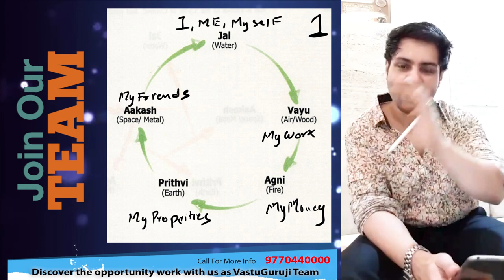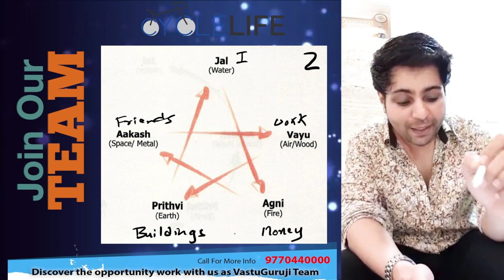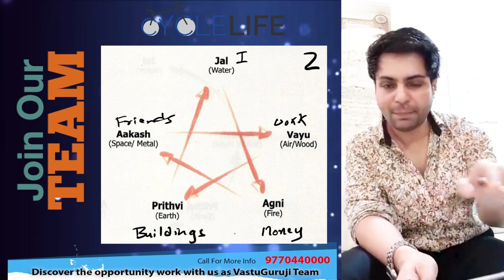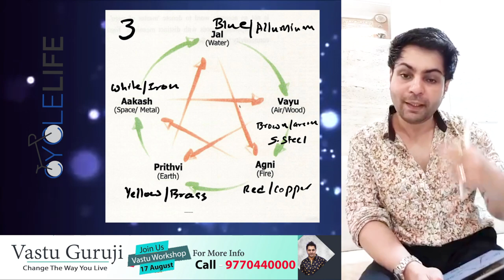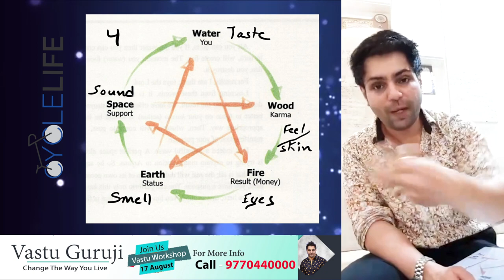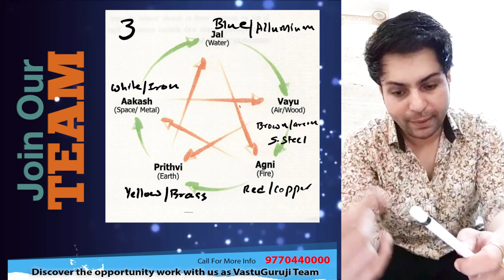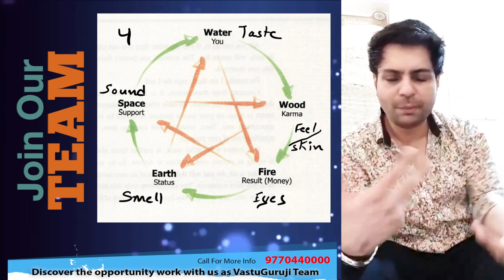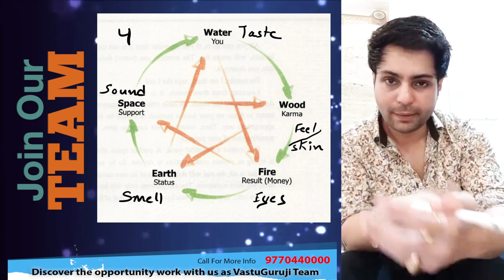Grow Your Self | Create Miracle | Money Magnet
Join our Complete Vastu Devta Course
Before its too late
Enroll for One Month Online Course
Learn Secrets of effective working in vastu & astro in Vastu Guruji One Day Workshop

Vastu shastra is "science of architecture." And these are texts found on the Indian subcontinent that describes principles of design, layout, measurements, ground preparation, space arrangement and spatial geometry.

LEARN ONLINE OCCULT KNOWLEDGE JOIN OUR FACEBOOK GROUP